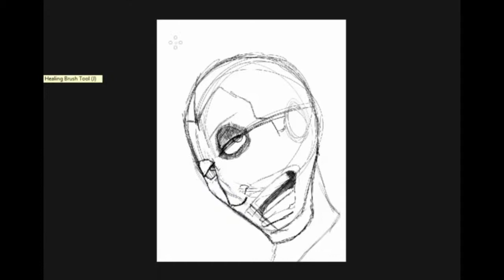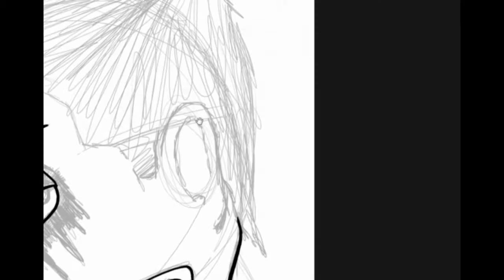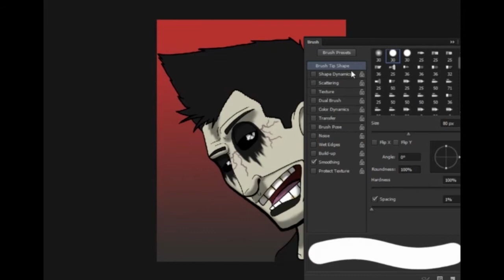I MAKE DRAWRINGS!: Darkiplier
OTHER SERIES!